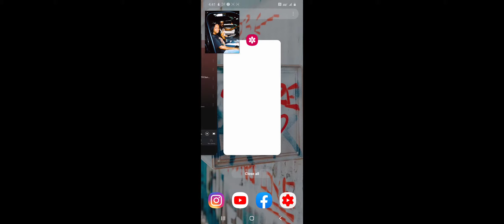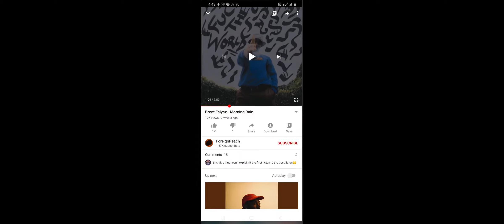Reaction- Brent Faiyaz Unreleased Music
The Greatest Voice

2013–2016: Early career and A.M. ParadoxEdit

Faiyaz began uploading his experimental music (Black Child EP) onto SoundCloud in 2014 and moved from his hometown Columbia, Maryland to Charlotte, North Carolina before ultimately settling in Los Angeles, California to further his music career.[4] On January 19, 2015, he released his debut single "Allure".[5] On June 1, 2016, Faiyaz released "Invite Me", the lead single from his upcoming debut EP.[6][7] On September 19, 2016, his 21st birthday, the EP entitled A.M. Paradox was released and received positive reviews from music critics.[8][9][10][11][12][13][14]
In October 2016, Faiyaz formed a group named Sonder with record producers Dpat and Atu,[2] releasing their debut single "Too Fast" on October 25.[15] On December 16, 2016, Faiyaz was featured alongside rapper Shy Glizzy on the single "Crew" by rapper GoldLink.[16]

2017: Into and Sonder SonEdit

On January 26, 2017, Sonder released their debut EP Into,[17] for which Duplion named them their "Artist of the Month" for January 2017.[18] The EP was also ranked 23rd by Complex on its list of "The Best Albums of 2017 (So Far)" on June 6, 2017.[19] On June 21, 2017, Faiyaz was featured in the remix for GoldLink's "Crew", which also retained Shy Glizzy and included rapper Gucci Mane.[20] On March 8, 2019, Faiyaz featured on the song "Demonz (Interlude)" from Juice Wrld's second studio album Death Race for Love.